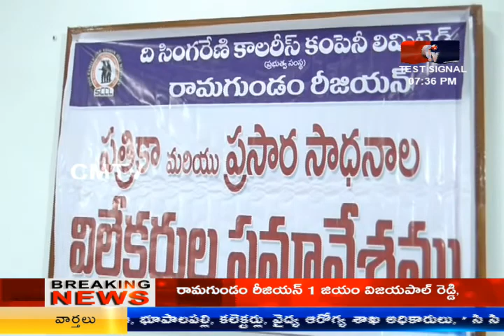CMTV (CoalMine TeleVisions)news 31/03/2018 full news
CMTV (Coal Mine TeleVision) news 31/03/2018 full news